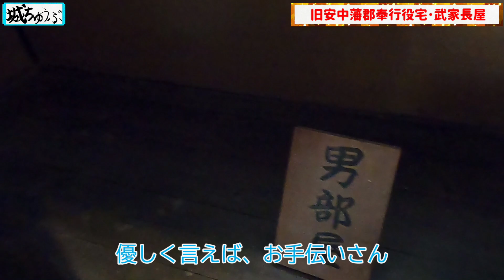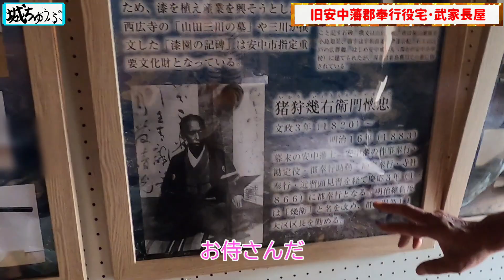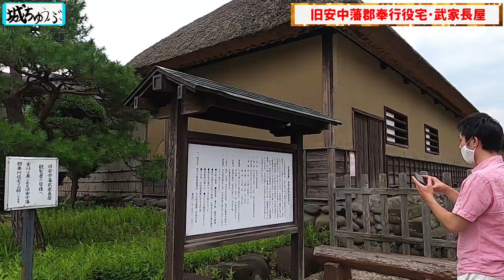【武家屋敷】旧安中藩郡奉行役宅と武家長屋を紹介～上級武士の屋敷と中級武士の長屋に行ってきました～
戦国係長のなりです。今回は群馬県の安中城城域にある、旧安中藩郡奉行役宅と武家長屋にやってきました。

安中城は、上野国と信濃国を結ぶ碓氷峠を管轄した安中藩のお城でした。さらに目の前には中山道通り、上野国の交通の要衝となっていました。

☆参考書籍↓↓↓
・信濃をめぐる境目の山城と館　上野編　戎光祥出版

★【関東の戦国時代】戦国時代は関東からはじまった！？～旧勢力の衰退と新勢力の台頭～

☆ 【箕輪城2021】日本屈指の大堀切は圧巻！これでもまだ半分の深さ！？〜周辺のゆかりの地も紹介します〜

★ 【関東の戦国時代】北条氏を関東に引きずり込んだ張本人〜長尾景春の生涯〜